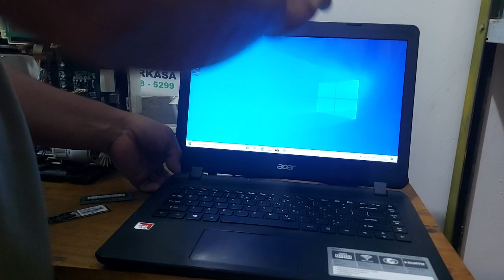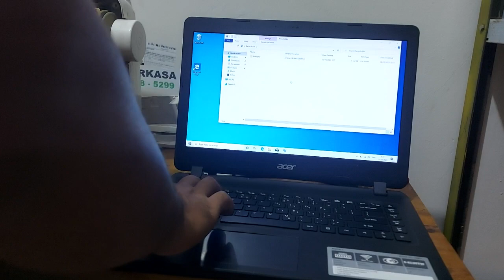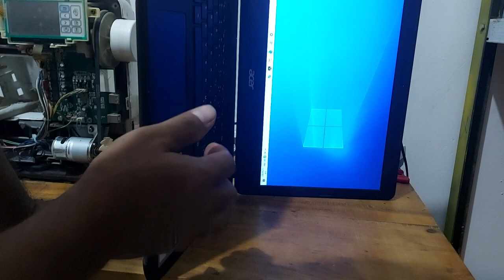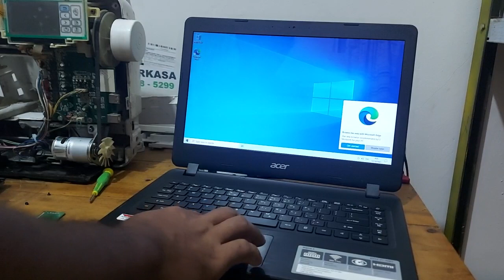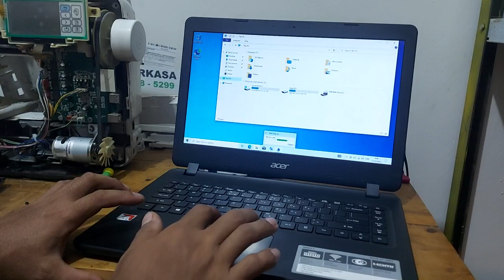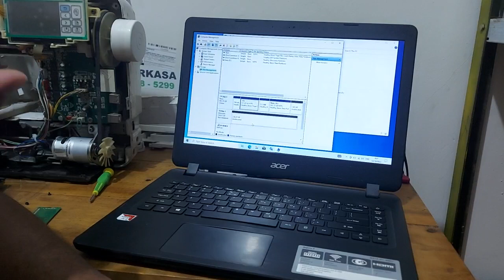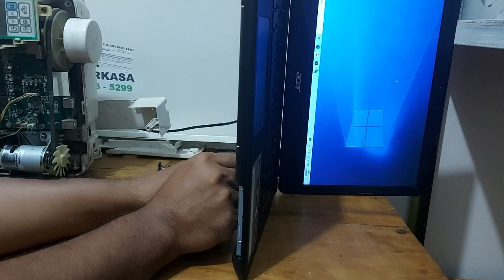Cara Gagal Upgrade Memory Laptop ACER Aspire 3 A314-41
Penginnya adalah booting ganti SSD dan ram atau memory dinaikan dari asalnya 4GB menjadi 8GB tapi gagal Ram atau memory begini cara testnya .
entah karena tidak kompatible atau memang memorynya yang rusak
untuk SSDnya sudah ok cocok terpasang , saat ini di upload sudah pindah os windowsnya dari hardisk ke SSD
Sejak beli batrai baru kali ini diganti
Keyboard ini adalah pergantian yang ke dua
Full video dari bongkar sampai pemasangan